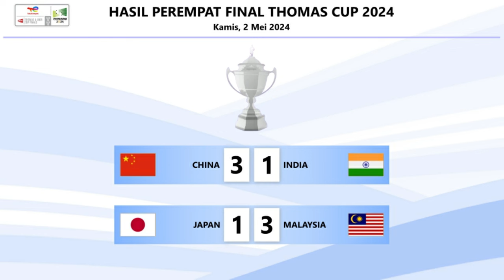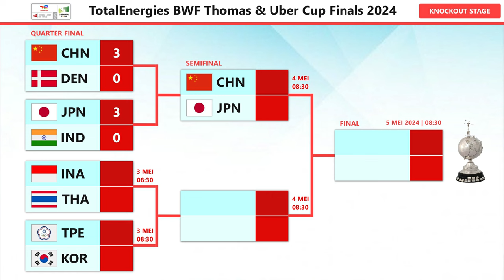Hasil Lengkap Perempat Final Thomas & Uber Cup 2024 China & Malaysia Ke Semifinal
Hasil Lengkap Perempat Final Thomas Cup 2024 Hari Ini. Perempat Final Thomas & Uber Cup 08:30 WIB Live Inews TV & Youtube BWF TV